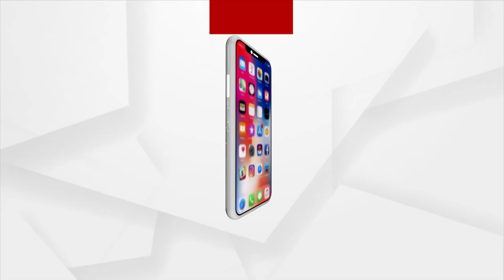Union Minister Dharmendra Pradhan Attends Garib Kalyan Samabesh In Dhenkanal